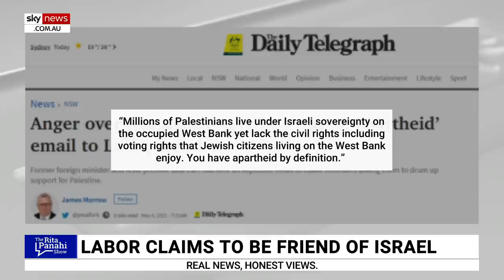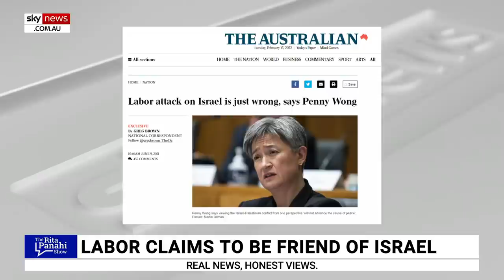Labor is emerging as a ‘leader’ of inciting hatred toward Israel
Sky News host Rita Panahi says the Labor Party is emerging as the leader of “hatred and irrational behaviour” toward Israel.

Ms Panahi outlined comments from prominent Labor politicians denigrating Israel, including Sue Lines, Graham Perrett, Lisa Singh and Tanya Plibersek.